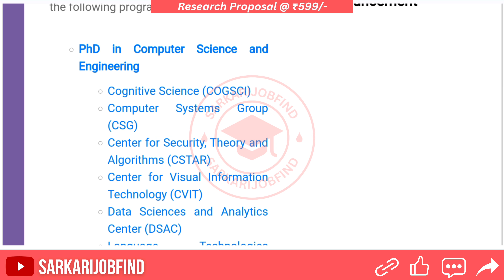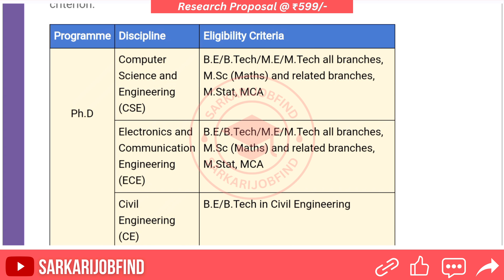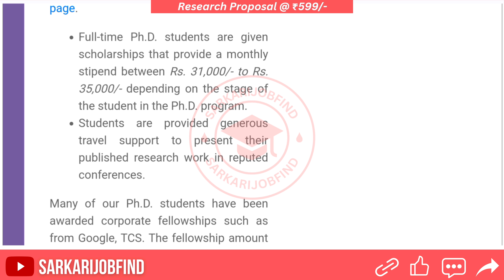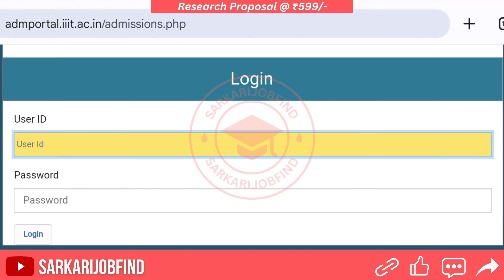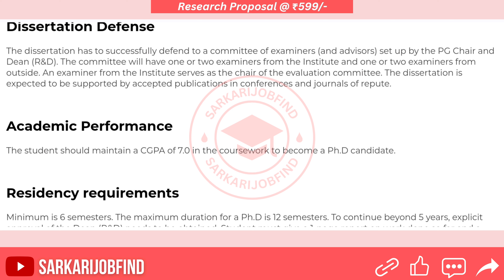New PhD Admission 2024 | IIIT Hyderabad | Fellowship 35000/- | Apply Now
The International Institute of Information Technology Hyderabad (IIIT Hyderabad) advertisement for admission to PhD programme in many subjects for the academic year 2024.